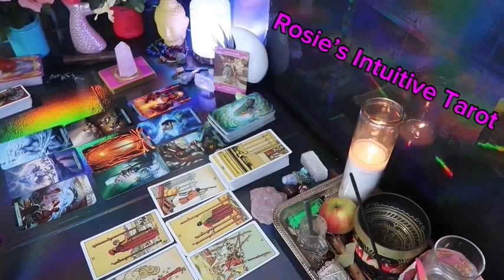ARIES ❤️I HOPE YOU SEE THIS MESSAGE BEFORE THIS PERSON SPEAKS UP“💗🤯 JUNE 2024 LOVE TAROT READING🔥